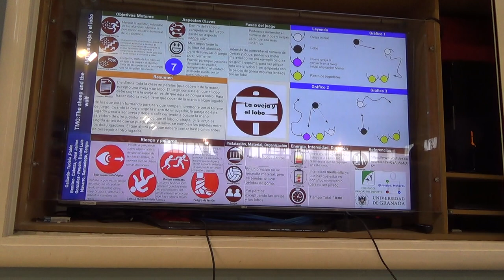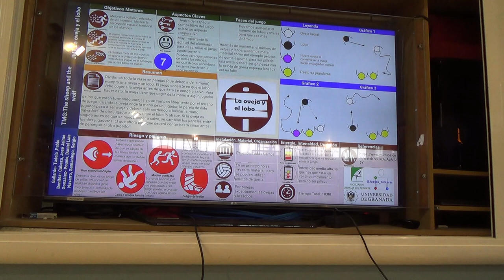La oveja y el lobo 00223